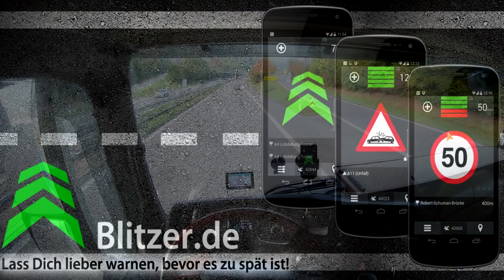Sta je to Blitzer.de i kako radi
U ovom videu pogledajte što je Blitzer.de, i koja je njegova funkcija, te kako sa njome bezbrižno voziti putevima Njemačke, bez straha od skrivenih kamera i ostalih događanja koje vas mogu zateći na putovanju.

Ako vam se video svidi, kliknite like, ne oduzme vam puno vremena, a meni puno znači te mi daje daljnju motivaciju. Pišite u komentare.

Pozdrav! :)